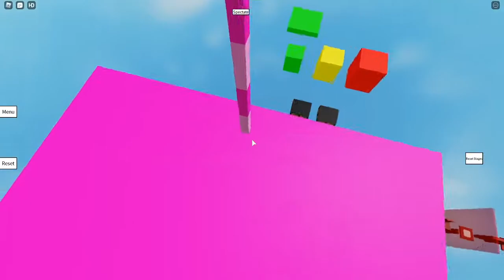Kb's WallHop Difficulty Chart (Easy to Terrifying)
wtf is terrifing?